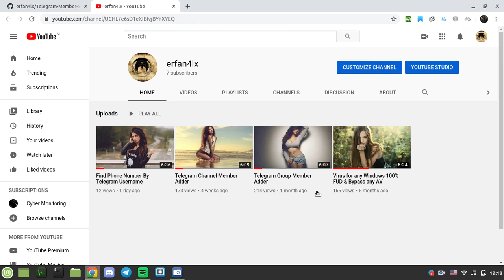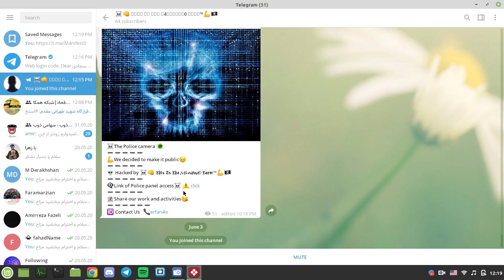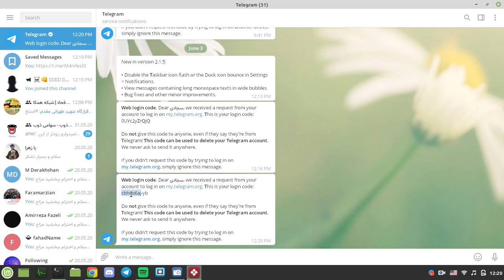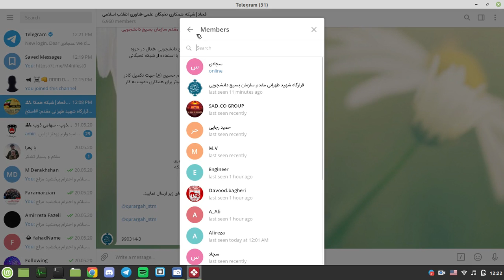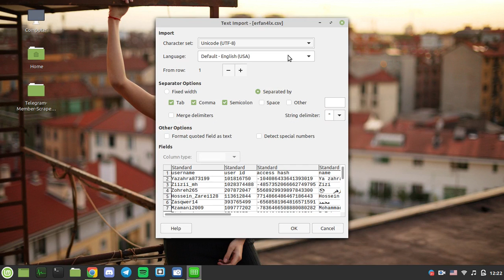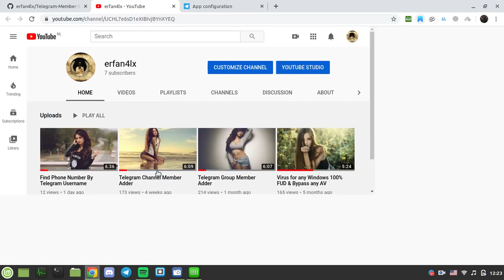Telegram Group Member Scraper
Hi guys
LATEST VERSION : youtu.be/SGF5BhAOFMY

Good luck!